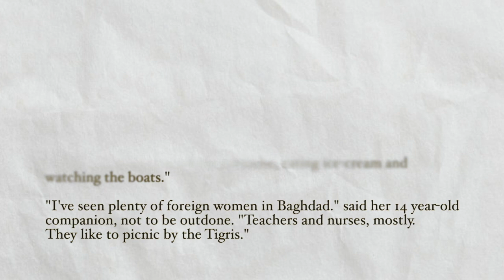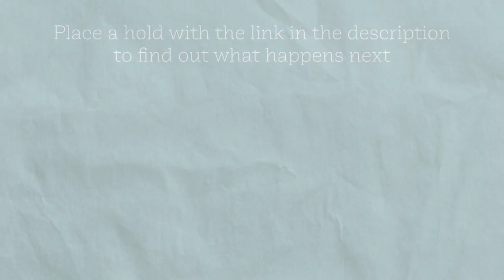Huda fished the knife from the pocket of her long, apricot dress... | First Lines Friday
Are the first few lines of a book enough to entice you to pick it up?
Tune in to our YouTube every Friday with a new First Lines Friday to see if anything grabs your attention.

Today we have Caitlin reading the first page of When The Apricots Bloom by Gina Wilkinson.
Find out more on this title and place a hold